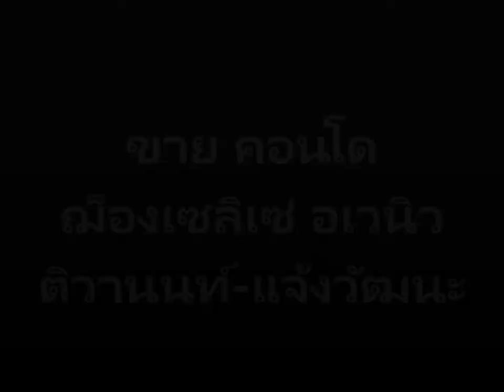ฌ็องเซลิเซ่ อเวนิว ติวานนท์-แจ้งวัฒนะ, ขาย คอนโด มือสอง, ใกล้ รถไฟฟ้า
ขาย คอนโด มือสอง ราคาถูก ฌ็องเซลิเซ่ อเวนิว ติวานนท์-แจ้งวัฒนะ (Champs Elysees Avenue Tiwanon-Chaengwattana) ใกล้ รถไฟฟ้า สีชมพู่ เพียง 10 นาที, อาคาร A, ชั้น 6, มี 2 ยูนิต ติดกัน, แบบสตูดิโอ, ห้อง  A 605 และ A 606 ขนาด 33 ตรม. มีเฟอร์นิเจอร์ และแอร์, เครื่องทำน้ำอุ่น
102 ถ.เลี่ยงเมืองปากเกร็ด 11 ต.บางพูด อ.ปากเกร็ด จ.นนทบุรี 11120
สิ่งอำนวยความสะดวกภายในโครงการ
ระบบกล้องวงจรปิด, เจ้าหน้ารักษาความปลอดภัย, ร้านอาหาร

โรงเรียนหอวัง นนทรบุรี, โรงเรียนพระหฤทัย, มหาวิทยาลัยสุโขทัยธรรมาธิราช, ศูนย์ราชการแจ้งวัฒนะ, โรงพยาบาลมงกุฎวัฒนะ
ห้างสรรพสินค้า เซ็นทรัล, โลตัส, แม็คโคร, บิ๊กซี, โรงภาพยนต์เมเจอร์ห้าแยกปากเกร็ด, ศูนย์ประชุมเมืองทอง
ตลาดรวมทรัพย์, ตลาดปากเกร็ด

ขายห้องละ 900,000 บาท ค่าใช้จ่ายธรรมเนียมการโอน และ ภาษีฝ่ายละครึ่ง
หากซื้อ 2 ห้อง ราคาพิเศษ

กรกฤต ตุงคตระกูล (ทัช) 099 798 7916
LineID: @touchestate69